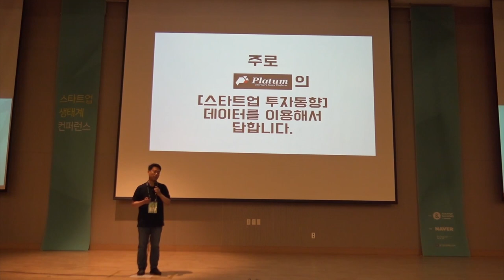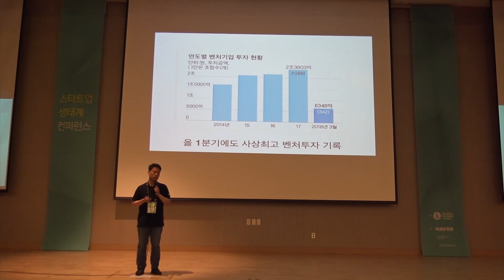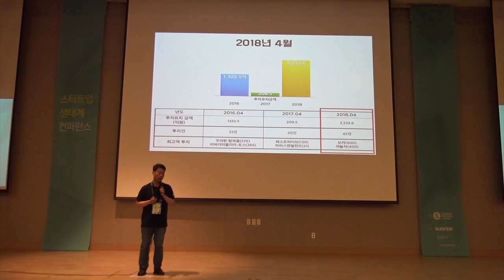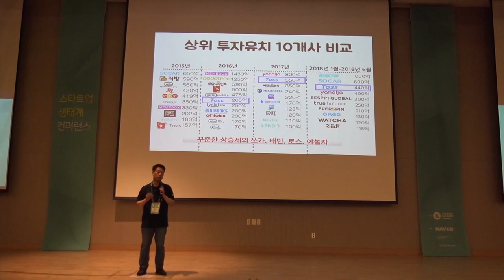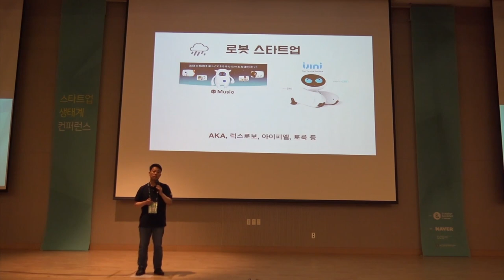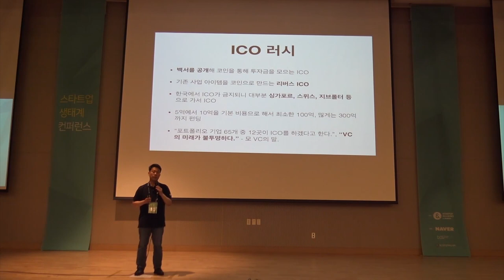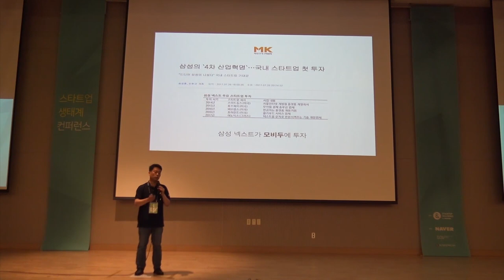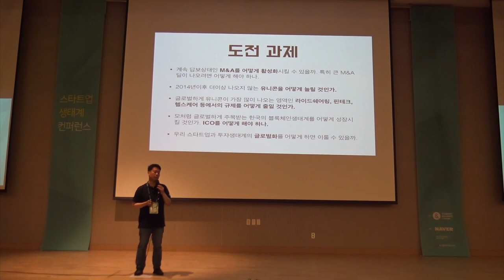1-2 국내 스타트업 생태계 업데이트 - 임정욱 (스타트업 얼라이언스 센터장)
2018년 스타트업 생태계 컨퍼런스 Day1 : 국내 스타트업 생태계 업데이트 - 임정욱 스타트업 얼라이언스 센터장